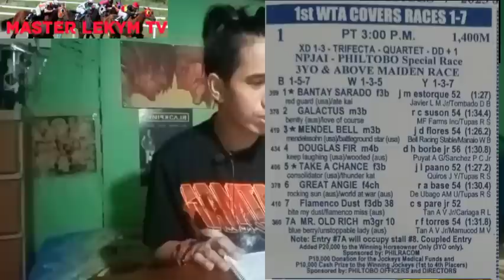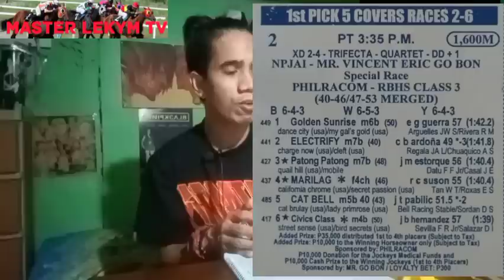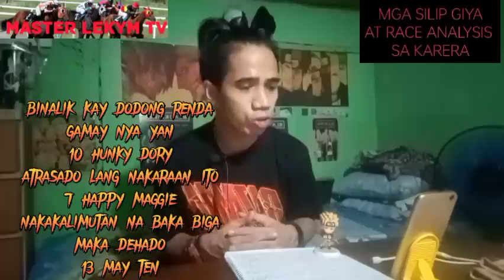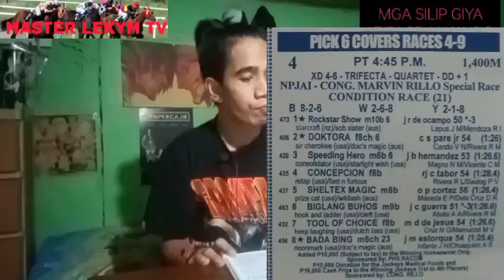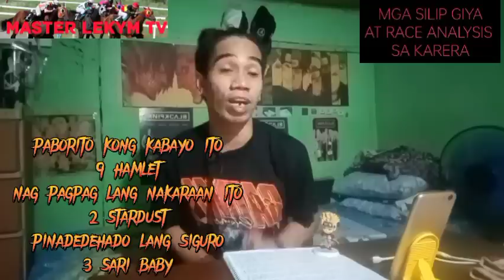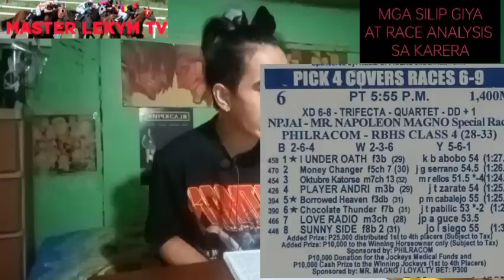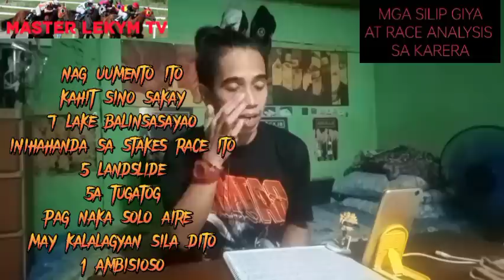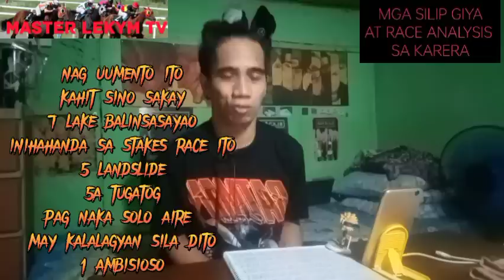Metro Turf karera Tips and Analysis by MasterLekym april 15 2023 saturday racing start 3:00pm